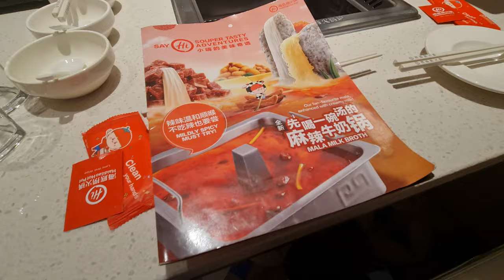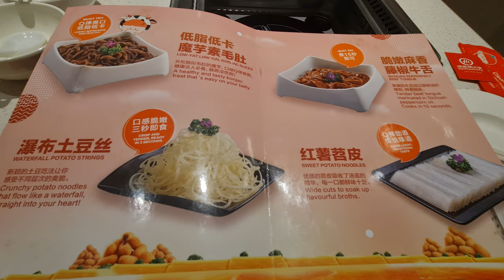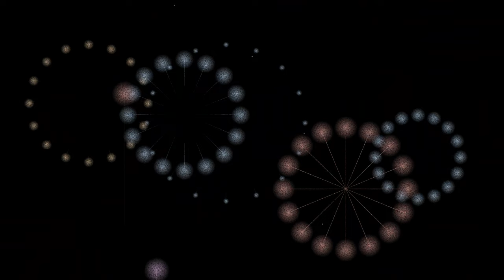Haidilao FAMOUS in Singapore | Make Hot Pot More Fun and Exciting!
Haidilao is FAMOUS in Singapore! Make Hot Pot More Fun and Exciting 10 Innovative Ways to Make Hot Pot More Fun with Creative Flavors! Welcome to Haidilao located in Jurong Point Shopping Center! In this exciting video, we take you on a journey to explore this popular hot pot restaurant, giving you insights into its unique dining experience and delicious cuisine. Haidilao is renowned for its excellent service, fresh ingredients, and innovative hot pot dishes, offering you a one-of-a-kind dining experience. Join us as we explore this branch located in Jurong Point Shopping Center and discover the hot pot culture and culinary delights it offers.